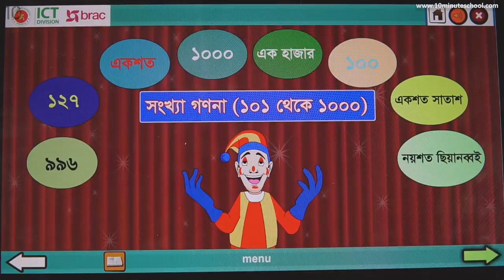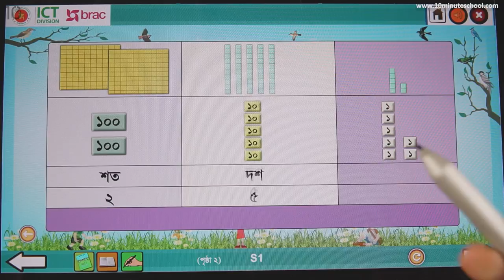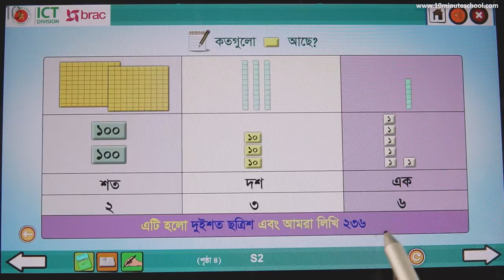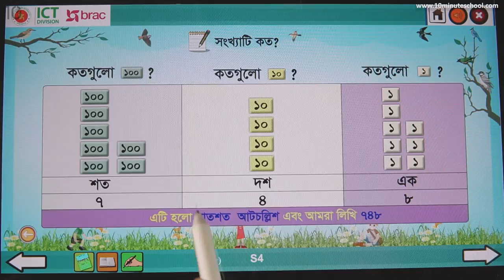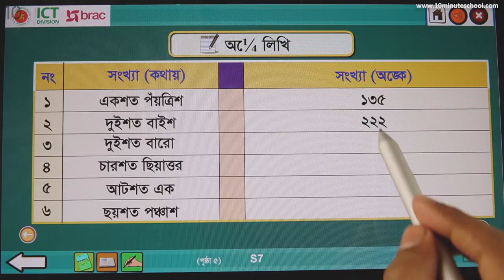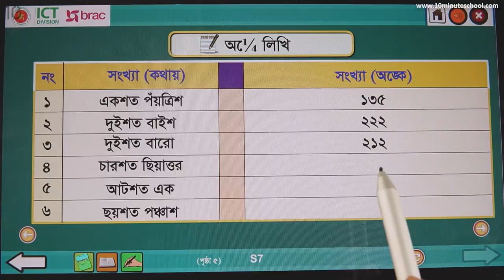০১.০৩. অধ্যায় ১ : সংখ্যা গণনা (১১-১০০০) - - [Class 3]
Series: প্রাথমিক গণিত (Mathematics)  [Class 3]

Instructor: Tawfique Ahmed Anik, Department of Finance and Banking, Jahangirnagar University

১০ মিনিট স্কুলের সাথে শেখা কখনও থামিও না, যেখানে তুমি পাবে ভিডিও টিউটোরিয়াল যা থেকে শিখে তুমি কুইজ দিয়ে নিজেকে যাচাই করে নিতে পারো, নিজের দক্ষতা বাড়ানোর জন্য পাবে অসাধারণ প্রশিক্ষক যারা তোমাকে নির্দেশনা দিবে। ১০ মিনিট স্কুলে তুমি পাবে লাইভ ক্লাস, ইন্টার‍্যাক্টিভ ভিডিও, ব্লগ, ডেভেলপমেন্ট সেকশন, স্মার্টবুক যার মাধ্যমে পুরো শিক্ষাগ্রহণ প্রক্রিয়াই হয়ে উঠবে আনন্দদায়ক এবং সকলে সুযোগ পাবে যাতে তারা শেখার, অনুশীলনের এবং উন্নতি করতে পারে।